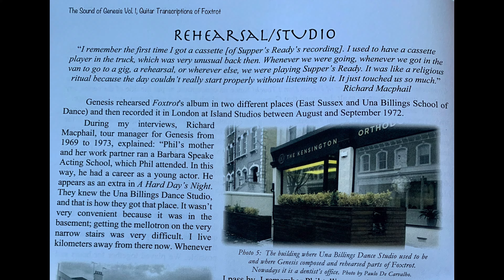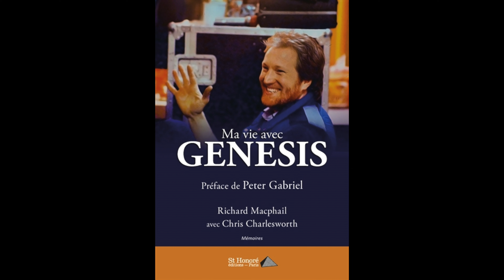You WON'T BELIEVE Richard Macphail's Impact on Genesis History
Richard Macphail played a crucial role in Genesis and has fascinating stories from the Genesis Prog era.